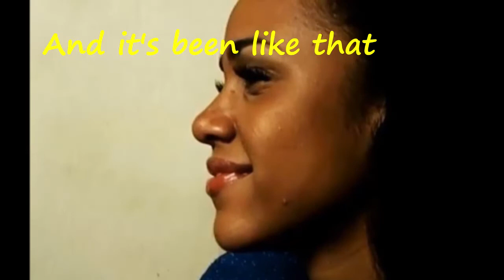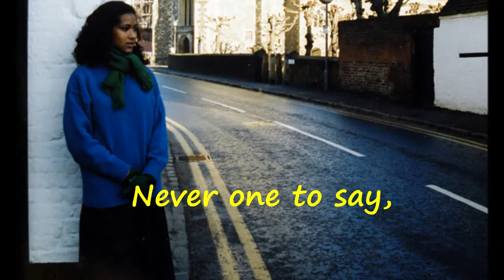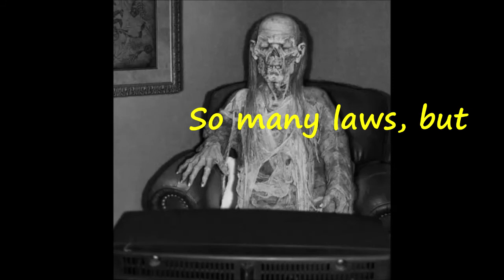In tribute to Joyce Carol Vincent (No One Knew)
And even though You pray it doesn't happen to You, it might do...
The beautiful tribute song belongs to amazing band Miss Vincent, who not only wrote a song about this beautiful lady, but also re-named their band after Joyce herself... May she be forever remembered for being a person... A woman... Not a "case"...